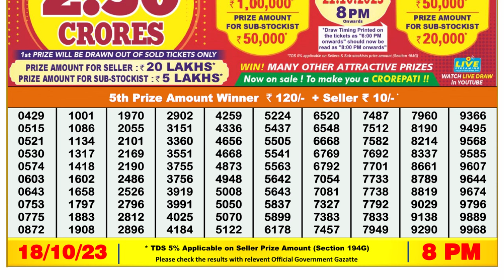🔴Dear Lottery Sambad Live 8pm today 18.10.23 Nagaland State Lottery Result